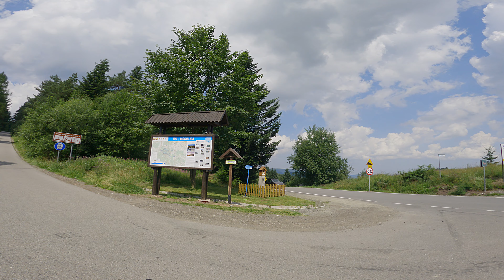Rowerem po Kasince